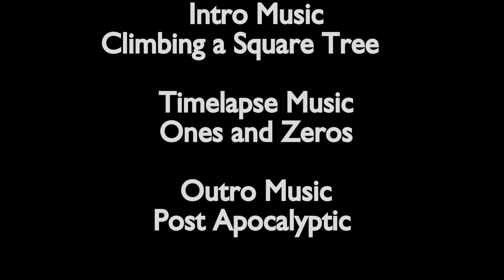Lets Play Minecraft Episode - 1353 Harbor guard tower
In today’s Minecraft Lets Play single player survival series, I add a couple of guard towers to the harbor

Original footage recorded July 2024

Timelapse Music: Ones and Zeros

Minecraft Java Version: 1.19

See how it all started:
Lets Play Minecraft  -- Season 1